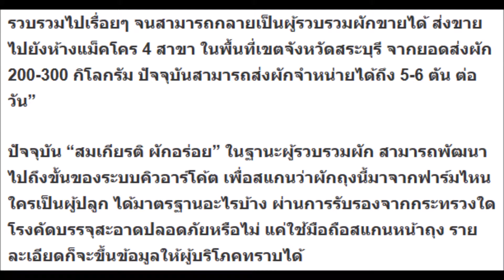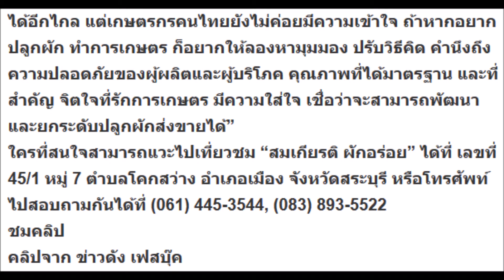ชีวิตพลิก! 2 สามีภรรยาจบแค่ ป 6 แต่ทำงานมีรายได้ 16 ล้านบาทต่อเดือน เพราะทำอาชีพนี้แหละ มีแต่รวยกับร